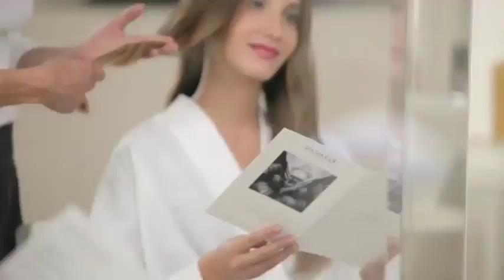L'Oréal Professionnel : soin Rituel 24 Carats avec la Mythic Oil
Découvrez également notre test de la Mythic Oil dans notre article